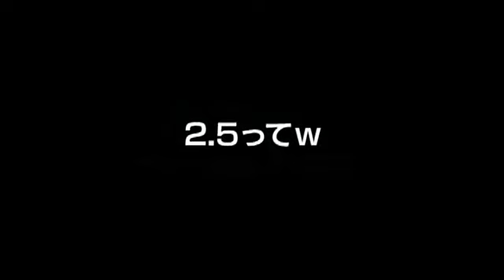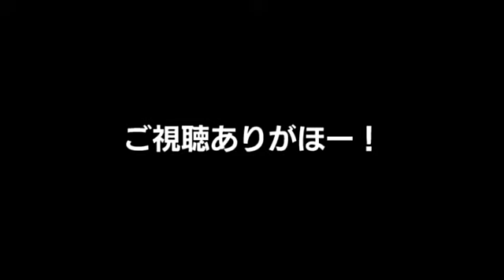「初音ミク -Project DIVA- extend」映像初公開！「SPiCa」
11/10(木)発売の「初音ミク -Project DIVA- extend」、最初にご紹介するのは、とくさんの「SPiCa」！

「初音ミク -Project DIVA- extend」
　発売日： 2011年11月10日
　価格： 5,229円（税込）
　対応機種： PSP(R)
　ジャンル： リズムアクション
　プレイ人数： 1人